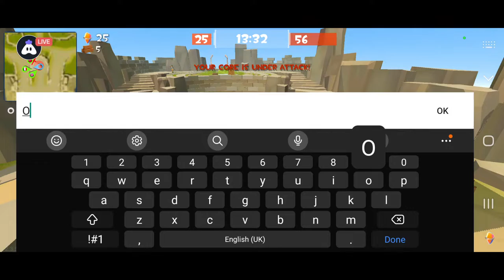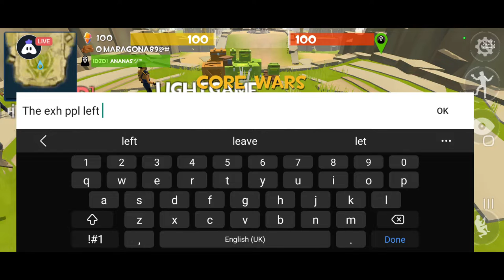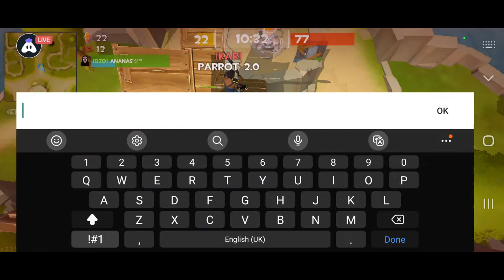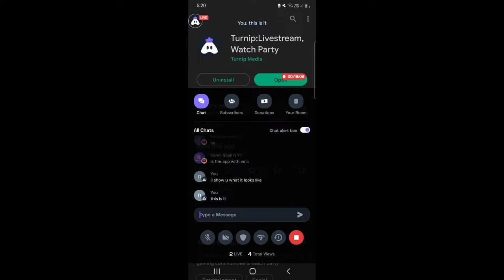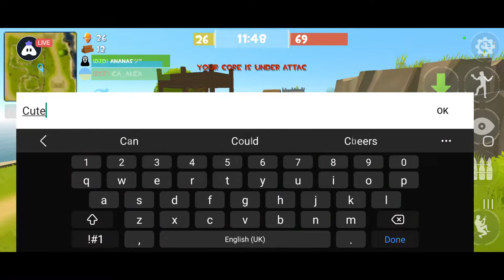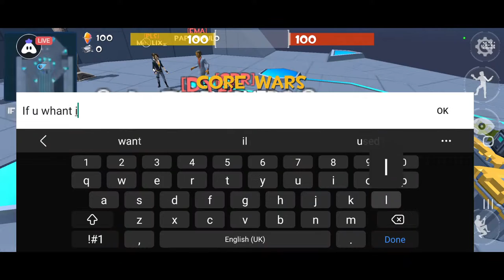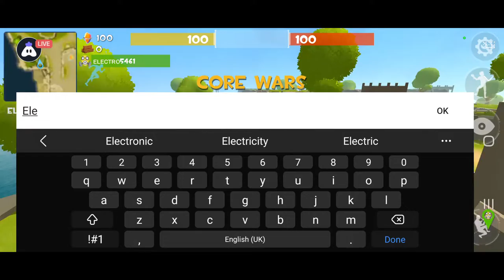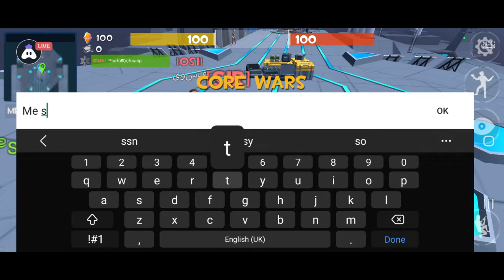Sub 2 Darby Allin2 Sorry Exh Got Band Hero Respect U Brother I Whant Top 1 But Frank Not Gona Let Me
arena coed 88 server eu and core wars chill out have fun and enjoy